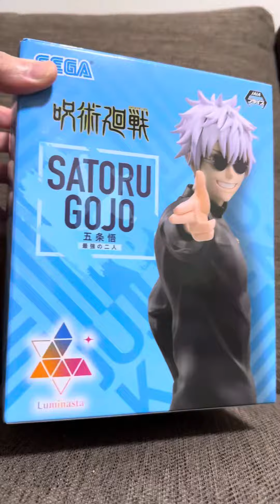LUMINASTA GOJO SATORU FIGURE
Fast forward no cut unboxing video

LUMINASTA GOJO SATORU